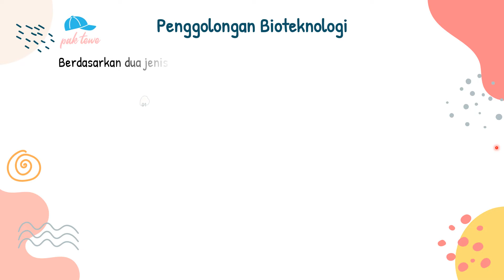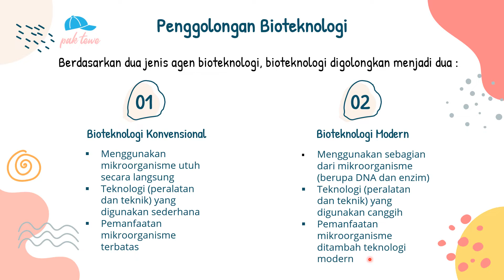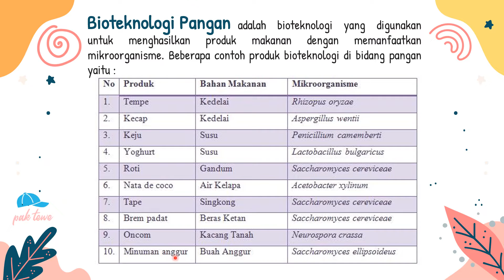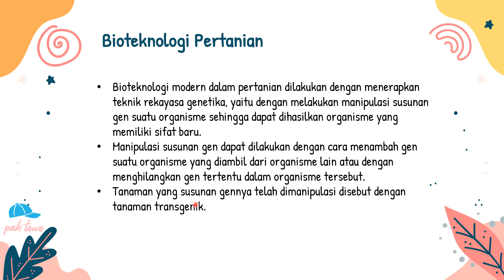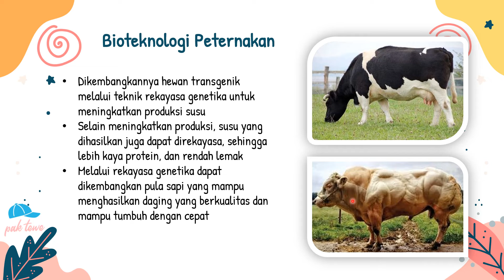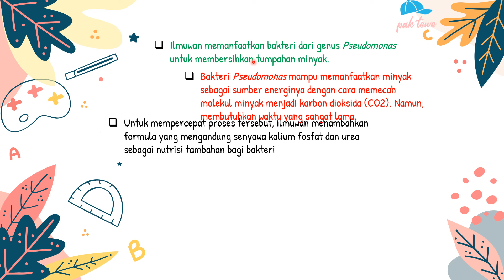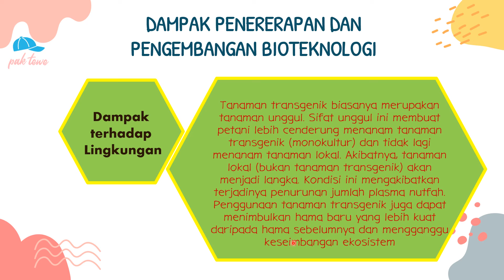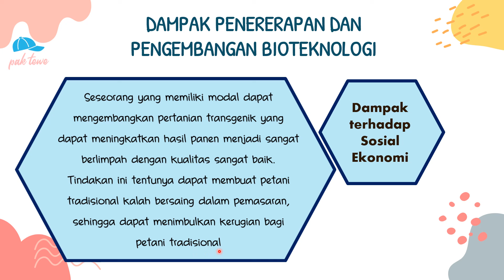KELAS 9 BIOTEKNOLOGI